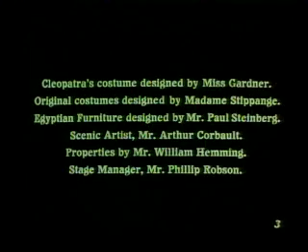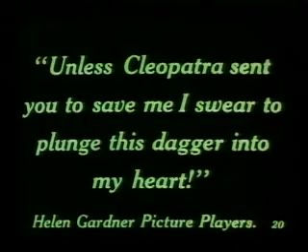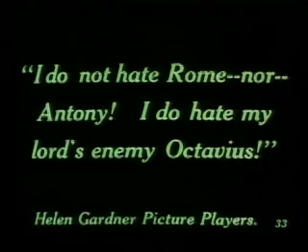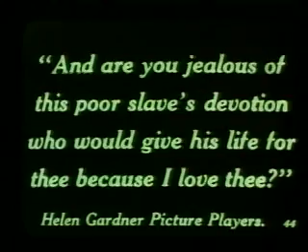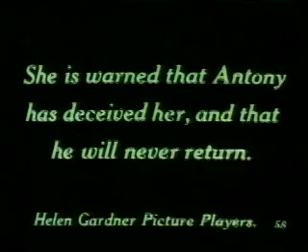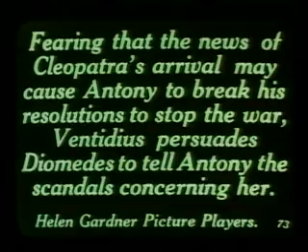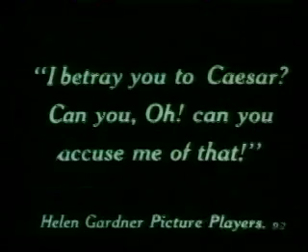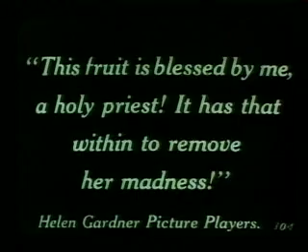Cléopâtre (1912)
Romance
After the murder of her lover Julius Caesar, Egypt’s queen Cleopatra needs a new ally. She seduces his probable successor Mark Antony. This develops into real love and slowly leads to a war with the other possible successor, Octavius...
Original title Cléopâtre
Original language French
Country of production France
Technical data B / N
silent film
Titre original Cleopatra
Réalisation Charles L. Gaskill
Scénario Victorien Sardou, Charles L. Gaskill
Acteurs principaux
Helen Gardner

Sociétés de production The Helen Gardner Picture Players
Country of origin Drapeau des États-Unis États-Unis
Genre Drame, Peplum
Durée 1 heure 27 minutes
Sortie 1912